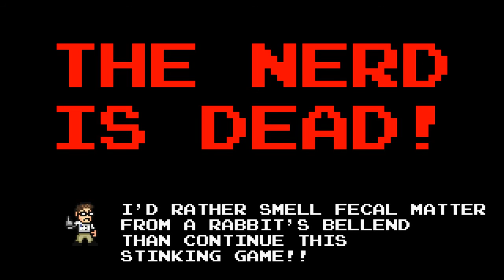Attempting AVGN Adventures - Part 5 - Thy Farts Consumed (Angry Video Game Nerd)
I like to upload various stuff on here :P vlogs maybe? video games? creepy pasta? What will I be uploading? maybe more than those I suggested ? Or.. maybe none of those things! :D